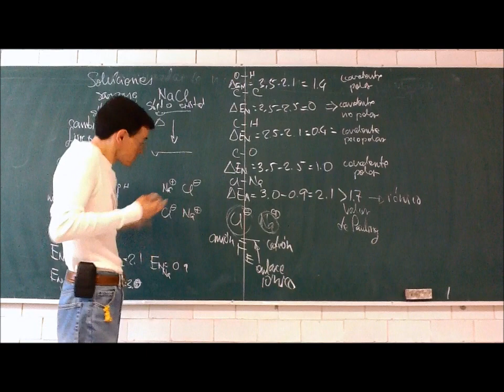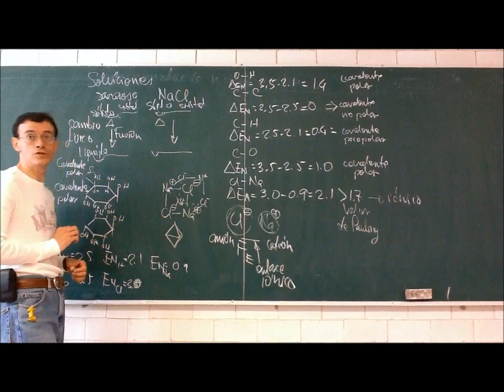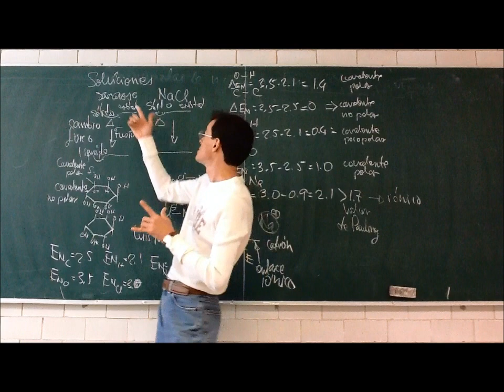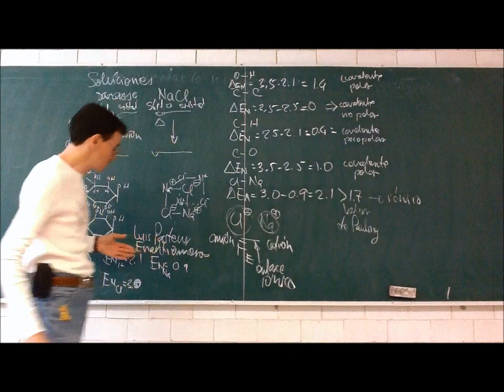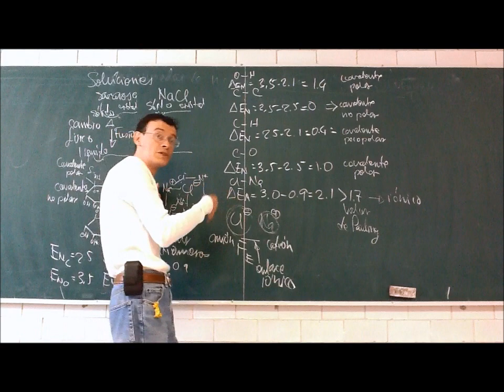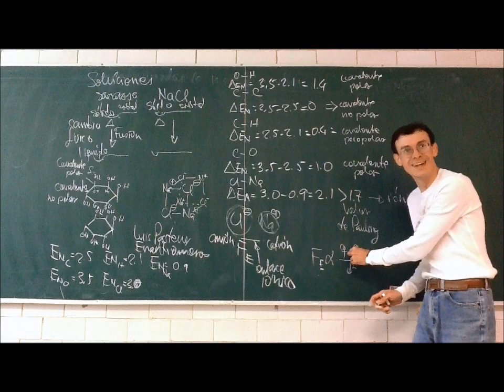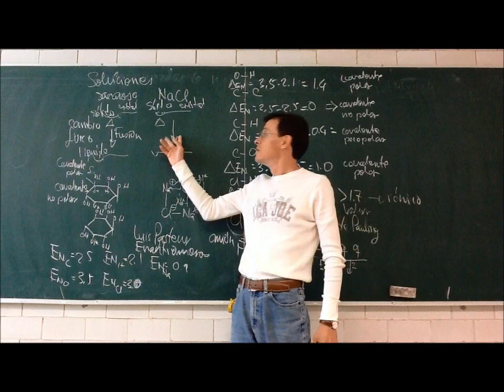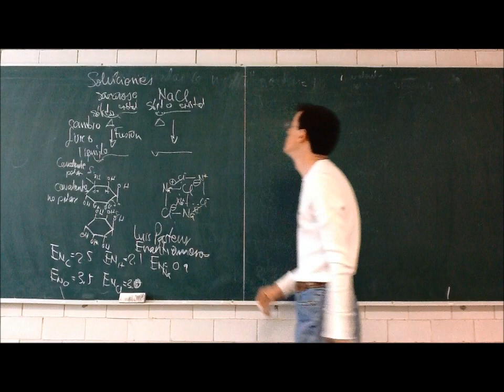Soluciones de no electrolitos. Concentración - 12-Otoño - Prof Raúl Alva 2/5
Objetivo: Observar a los seres vivos como sistemas de soluciones
Segunda parte de la 6a sesión del curso de Fisicoquímica Experimental, Trimestre 12-O, Universidad Autónoma Metropolitana, Unidad Iztapalapa, por el Dr Raúl Alva, 28 de septiembre de 2012. Soluciones de no electrolitos. Concentración. Soluciones binarias. Soluciones reales. Propiedades coligativas. Fuerzas Intermoleculares